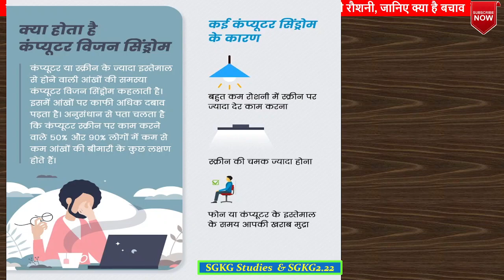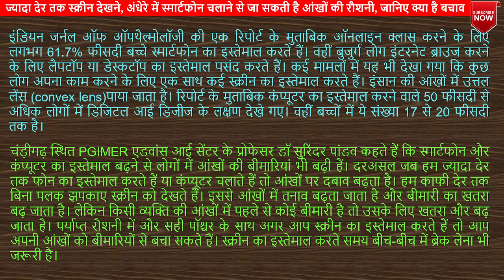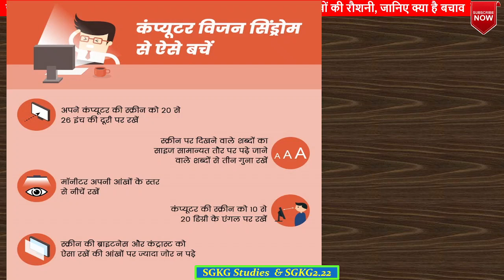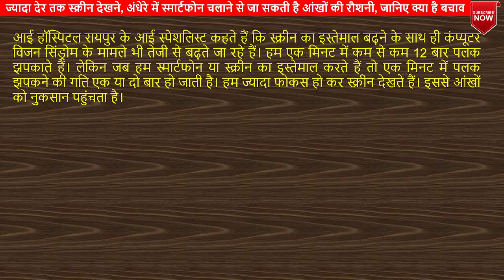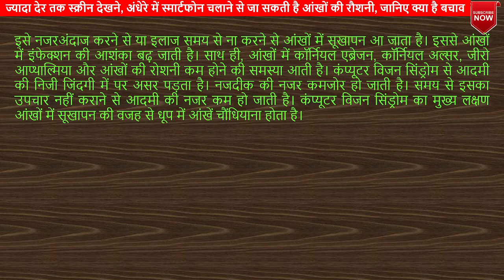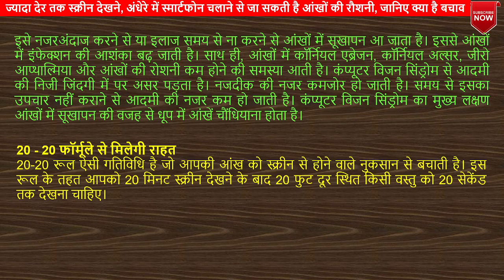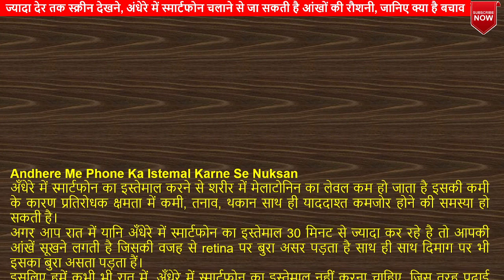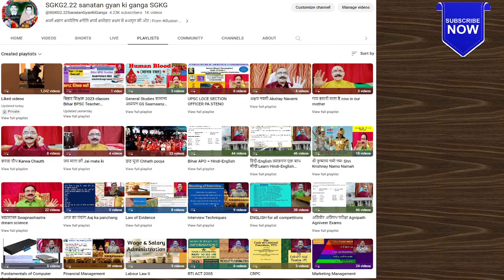अंधेरे में स्मार्टफोन चलाने से जा सकती है आंखों की रौशनी, जानिए 20 20 formula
हनुमान अष्टक के रचयिता कौन है? Top 5 Shiva temples in India

नवरात्र में जौ उगना देता है भविष्य के
जानिए कन्या पूजन का महत्व, किस कार्य की सिद्धि ...
कन्यापूजन में क्यों की जाती है नौ कन्याओं की
नवरात्रि में लड़कियों की पूजा क्यों की जाती है?
जय माता की और जयमातादी दी में क्या अंतर है?

12 ज्योतिर्लिंग | 12 jyotirlinga